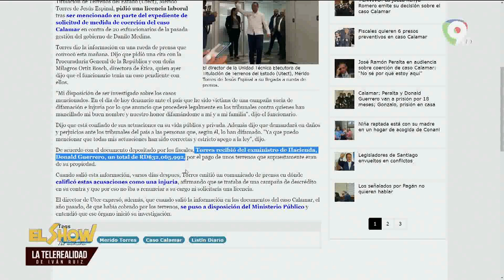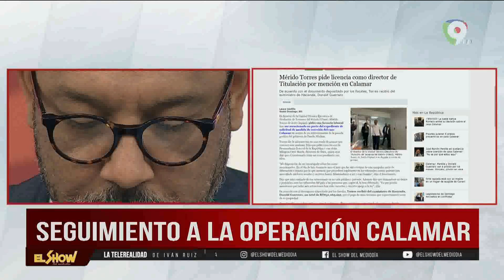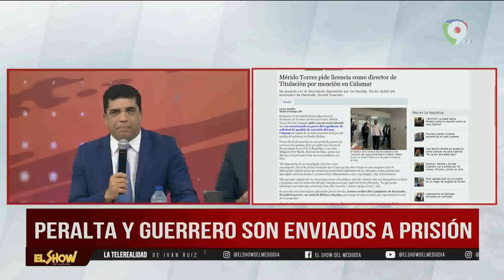Merido Torres pide licencia como director de titulaciones por mención en caso calamar | ESM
En el show del mediodía dan seguimiento al caso calamar, debaten sobre la posible vinculación del director de titulaciones del actual gobierno, Merido Torres en dicho caso.